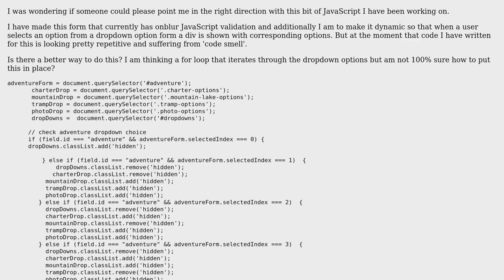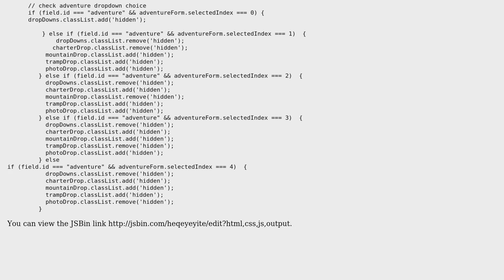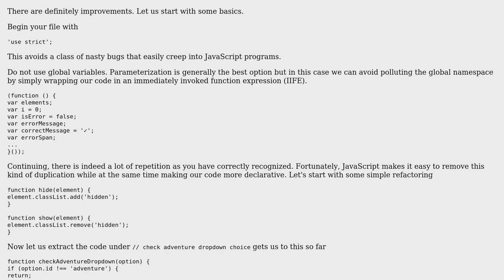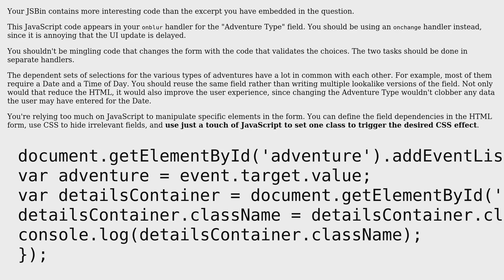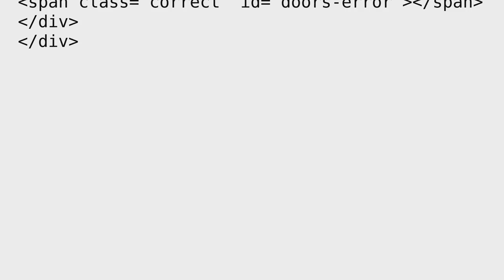Displaying dependent options when a selection is made in a dropdown (2 Solutions!!)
Displaying dependent options when a selection is made in a dropdown

With thanks & praise to God, and with thanks to the many people who have made this project possible! | Content (except music & images) licensed under CC BY-SA | Music | Images & others | With thanks to user xj-nny user Aluan Haddad user 200_success and the Stack Exchange Network Trademarks are property of their respective owners. You are responsible for your own actions.